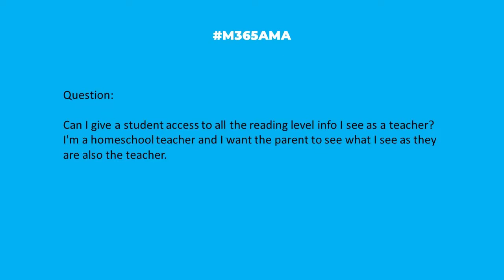M365AMA Are there permissions for parents in Microsoft Teams for EDU?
In this episode, the panel discusses the following community question:

“Can I give a student access to all the reading level info I see as a teacher? I'm a homeschool teacher and I want the parent to see what I see as they are also the teacher."

Some relevant notes/links shared by the team:

-- Limited capabilities today, but there are some relevant items on the roadmap.
-- I see that the student can review their results, but I do not see anything in the insights portion (Which is available to teachers) similar for students